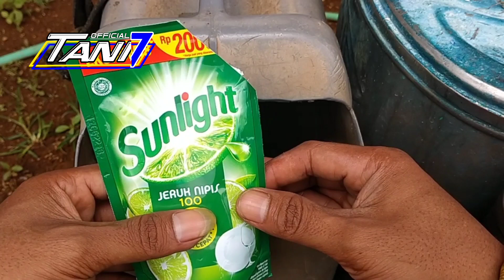PRAKTIKAN ! rumput mati sampai keakar dalam sekejap - cara agar rumput cepat mati | Tani 7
Tani 7.